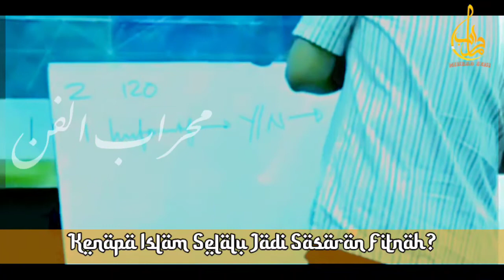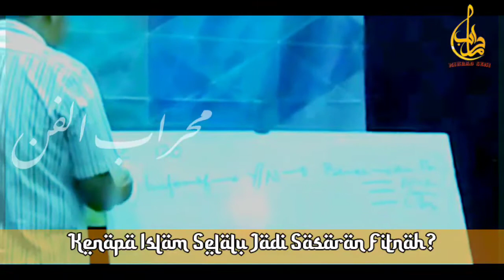KENAPA ISLAM SELALU JADI SASARAN FITNAH? | UST MUNZIR SITUMORANG